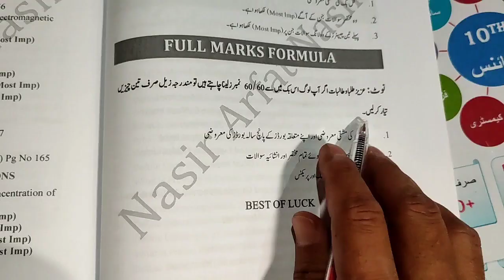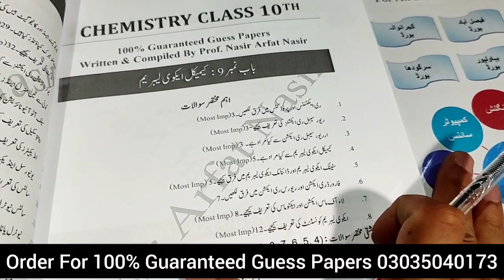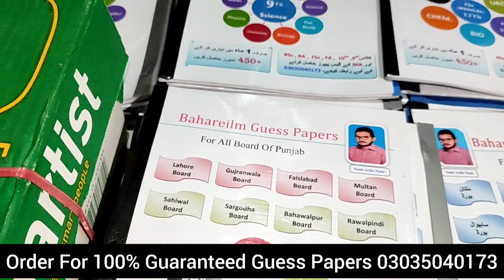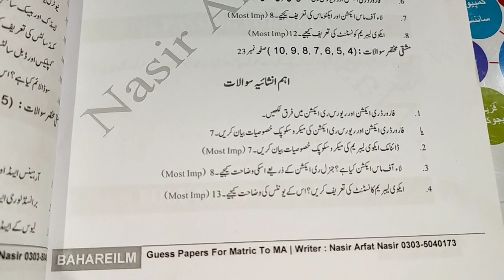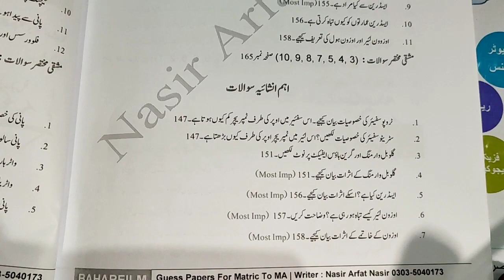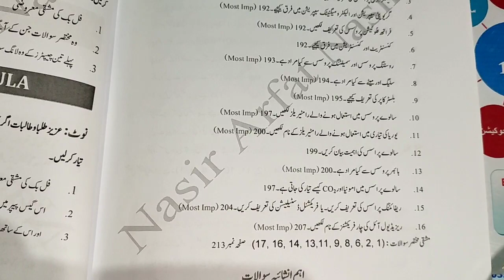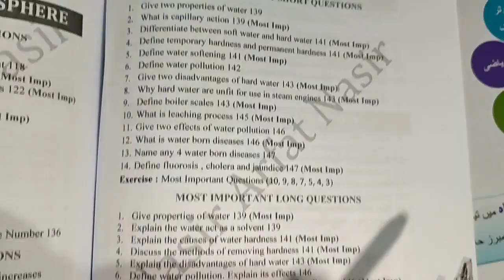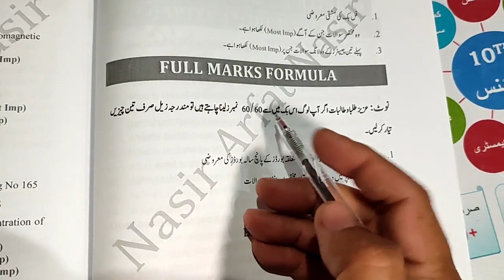class 10th chemistry guess 2022 l 10th chemistry urdu/eng medium guess paper 2022 l 2022 chemistry